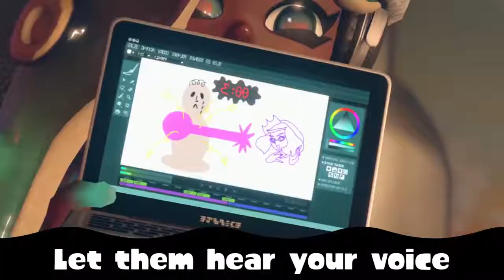fly octo fly Caitlin koi music